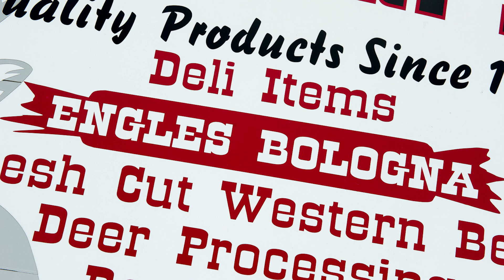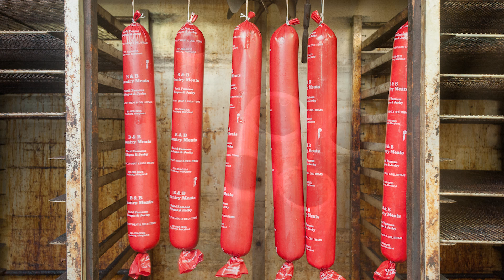Frostburg Bologna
Bernie and Ryan Garlitz make world famous bologna at B & B Meats in Frostburg Maryland